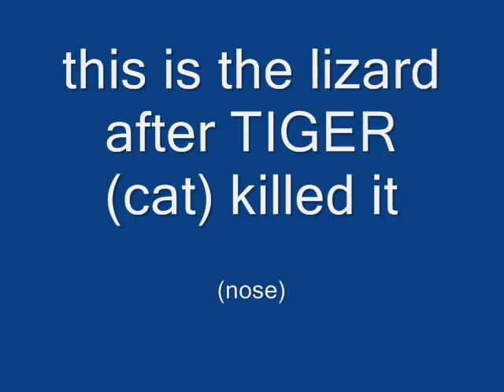Tiger kills lizard!!!!(and a kid)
N0s3 productions brings you a new video...with nicks nose(and a kid with lizards)

my cat owns a lizard then we chop its head off and take pictures, i thought it was pretty funny...(nose)